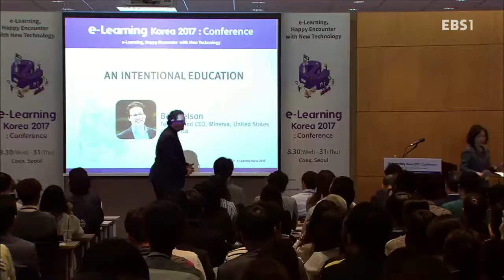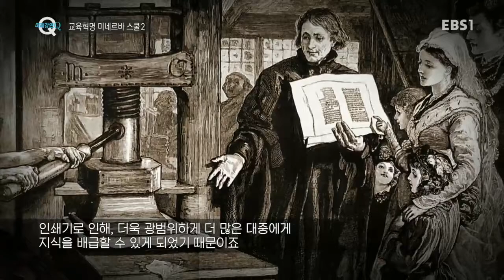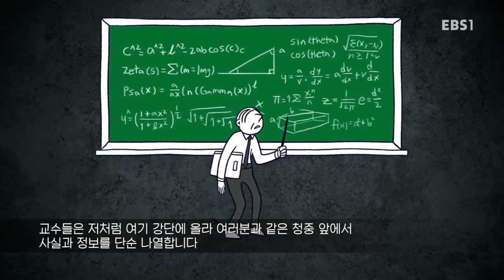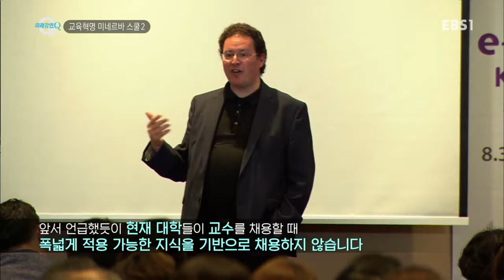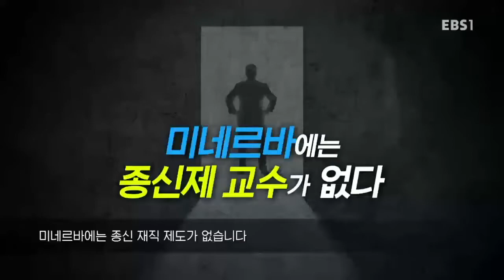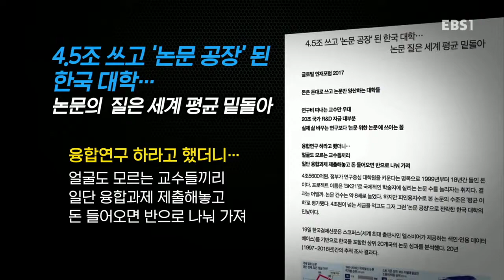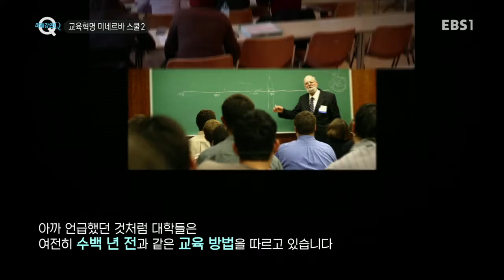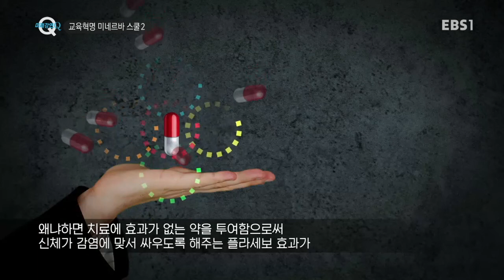미래강연 Q - 교육혁명 미네르바 스쿨 2_#001